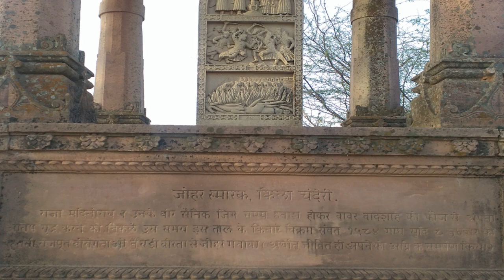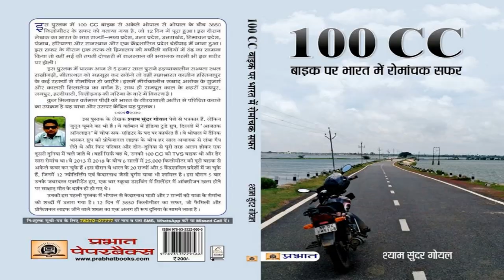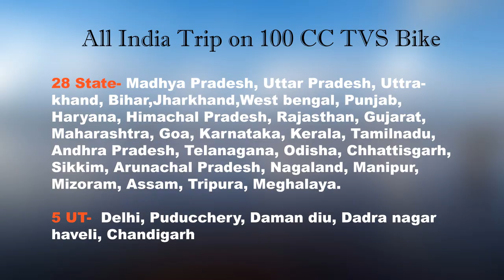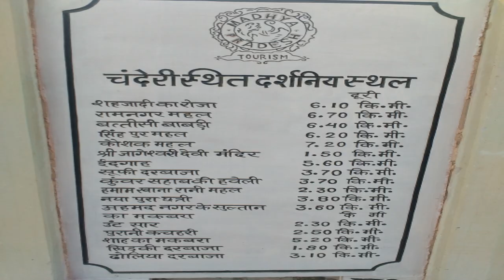History of Chanderi | India road trip | Tourism of India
A road trip from Bhopal to Chanderi offers a wonderful mix of scenic beauty, historical sites, and cultural experiences. Here's a detailed guide:

Distance and Duration:
Distance: Approximately 230 km (via NH146 and MP SH19).
Travel Time: Around 5–6 hours, depending on traffic and road conditions.

Suggested Route:
Bhopal → Raisen (Approx. 45 km, 1 hour)
Visit Raisen Fort if you have time.
Raisen → Begumganj (Approx. 60 km, 1.5 hours)
Scenic countryside drive.
Begumganj → Sagar Road Junction (Approx. 50 km, 1.5 hours)
Sagar Road Junction → Chanderi (Approx. 75 km, 2 hours)

Things to See Along the Way:
Bhojpur Temple (near Bhopal): Famous for its massive Shiva Lingam.
Raisen Fort: Offers stunning views and historical significance.
Sanchi Stupa (optional detour): A UNESCO World Heritage Site, about 45 minutes from Raisen.
Betwa River Views: As you approach Chanderi, the landscape becomes lush with rivers and hills.

Highlights in Chanderi:
Chanderi Fort: Majestic fort with panoramic views.
Koshak Mahal: A grand medieval structure.
Jama Masjid: A beautiful mosque with stunning architecture.
Chanderi Saree Weaving: Explore traditional saree-making workshops.
Jauhar Kund and Badal Mahal Gate: Unique historical landmarks.